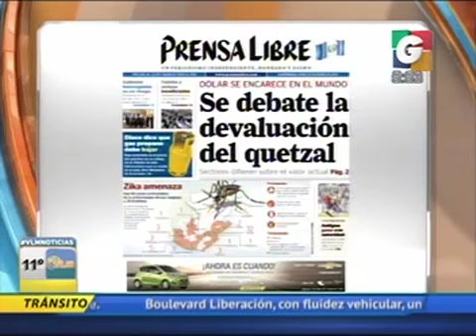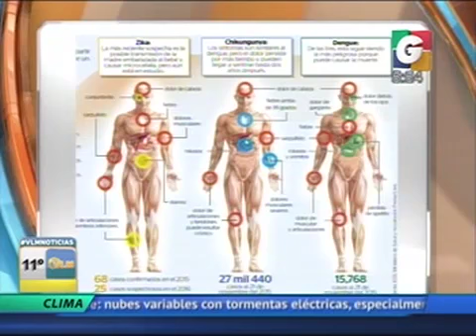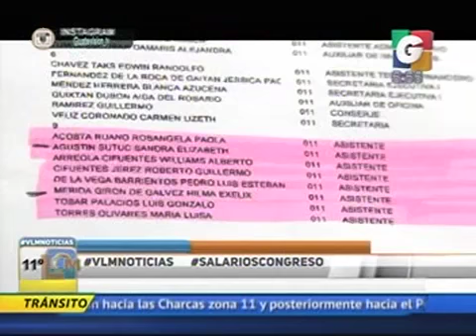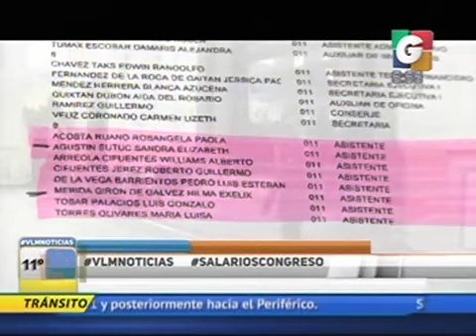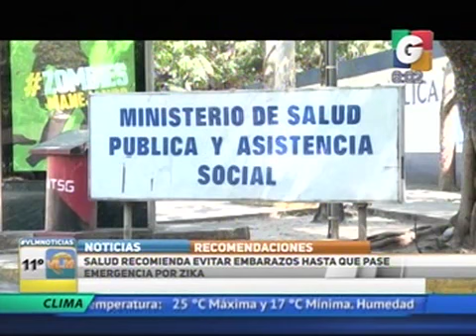Segmento 01 iPhone